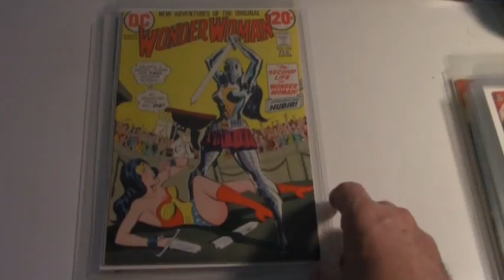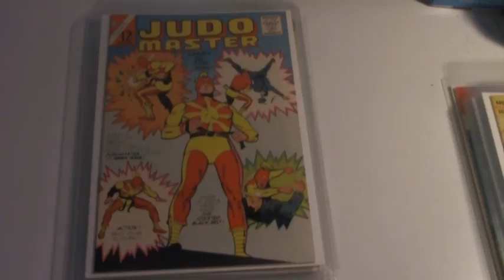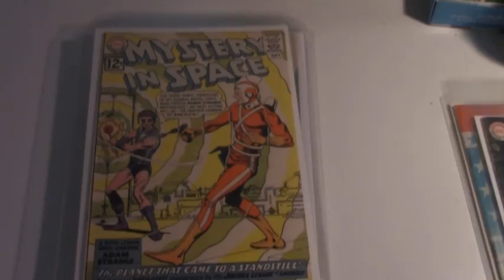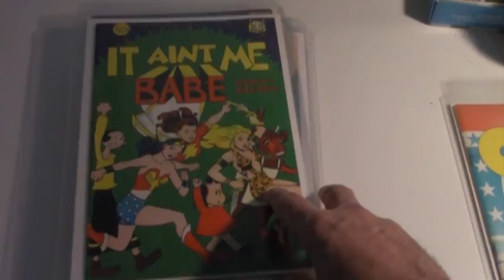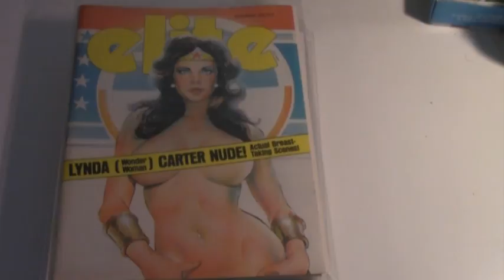Some Cool Comic Books featuring the Comic Spirit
My special guest "The Comic Spirit" showcasing some interesting comics.